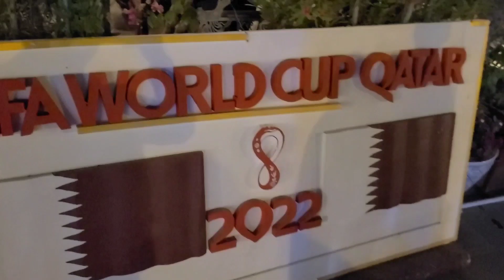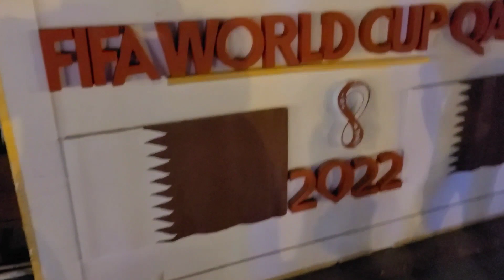Qatar Souq wakif Fifa World Cup2022,কাতার সোক ওয়াকিফ ফিফা বিশ্বকাপ ফুটবল ২০২২ ভিডিও।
Qatar Souq wakif FIFA world cup2022. Fan zone.